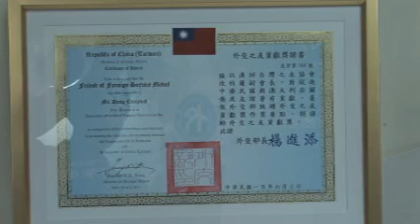201107 Doug Campbell 追思會